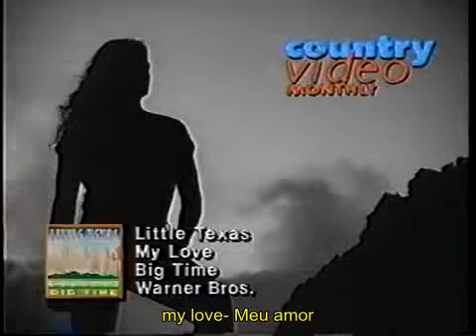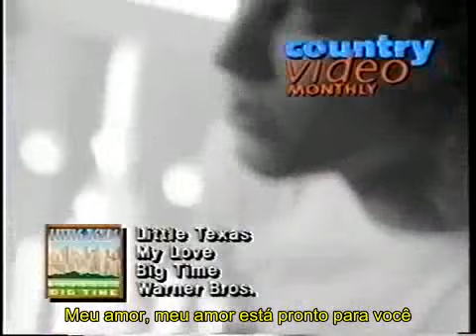Little Texas - My Love tradução ptb